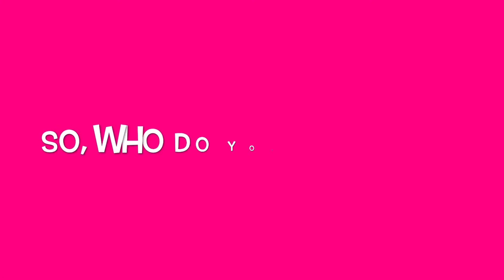⚫️MUSER BATTLE⚫️Tyler Brown VS Brandon Rowland⚫️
Hope you guys like it and tell me who I should battle next?! 😜❤️